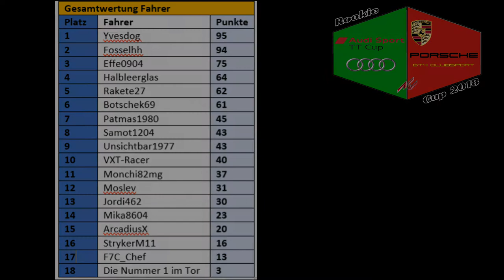Rookie Racing Sport 4. Ausgabe - 6. Lauf Nürburgring - Ausblick Red Bull Ring - Unfallvermeidung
Rookie Racing Sport liefert euch alle Fakten zu unserer aktuellen Rookieliga 2018. Aktuell ist der 6. Lauf auf dem Nürburgring gefahren worden.

Wir blicken nach vorne und zwar zum Red Bull Ring. Dort findet der 7. Lauf statt. Wir schauen uns die Mitgliederentwicklung der Rookieliga an und diese ist sehr positiv. Damit hätten wir nicht so schnell gerechnet. Aus diesem Grund stellen wir neue Ideen für eine bessere Kommunikation vor.
Zum Schluss betrachten wir das Thema Sicherheit auf der Rennstrecke. Gerade wenn es um das Überholen in Kurven geht.

Auf diesem Format geht es um Simracing. Im ersten Schritt um Assetto Corsa auf der PS4.

Lust auch ein Tteil der Community zu werden? Kein Problem, einfach bei uns melden und mich in der PS4 adden.
mein Name ist: botschek69
Oder du trittst unserer PS4-Community bei. Der Name ist: "Rookieliga Simracing"

Das werden die zukünftigen Inhalte von "Rookie Racing Sport": Livestreams von den Rennen, Setup Tipps, Interviews mit den Fahrern, Trainingssergebnisse, usw, werden in Zukunft auf diesem Format abgebildet.